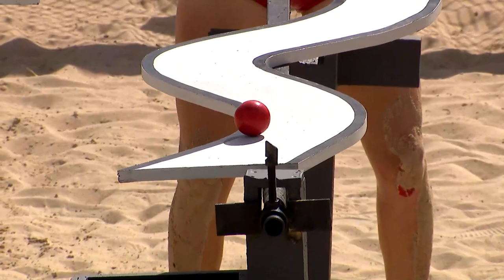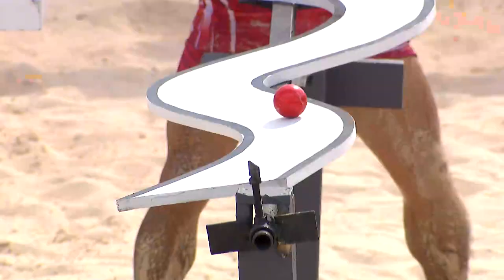La Que Gane Se Queda Con El Oro | Exatlón Capitulo 18 EEUU #6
Capitulo 18 Este Día Está Lleno de Sorpresas, Circuito De Oro. ¡Batalla Por Lingotes De 5000 Dólares! Obrien Vs Alicia. La Que gane, gana el oro